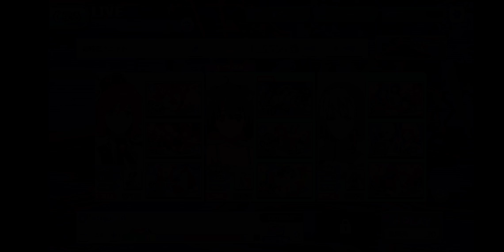Uta Macross Archive Project - Macross Frontier - Songbird - Extreme